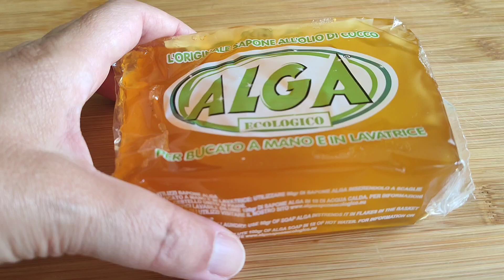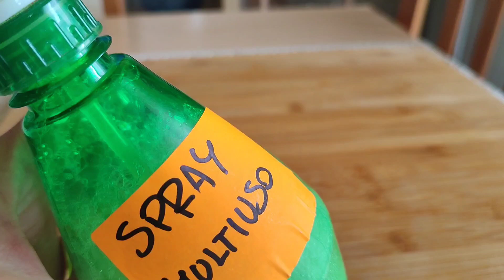SAPONE ALGA: 3 Preparazioni e 7 Utilizzi per le Pulizie di casa🏠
Buona visione!